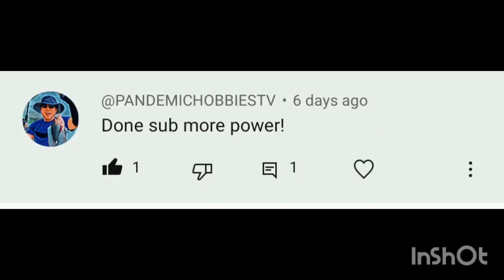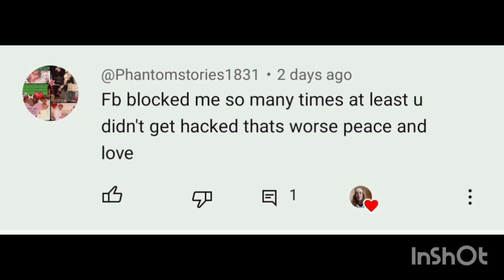what this month means to me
my dad passed away 08/18/08
it was the worst day of my life is was the best man I ever known to this day. And ever since that day I have never really fit on any where. and never seen as much kindness and love ever since.

Elizabeth Hogan

in_my__head365